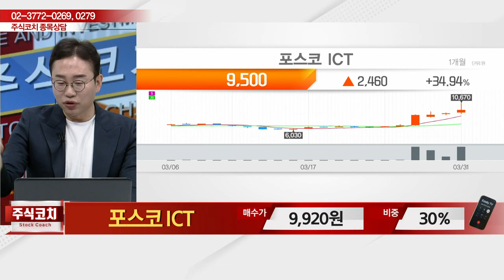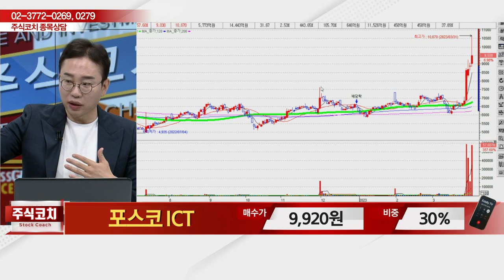포스코 ICT(022100)_김현구 전문가_종목 상담 (20230401)